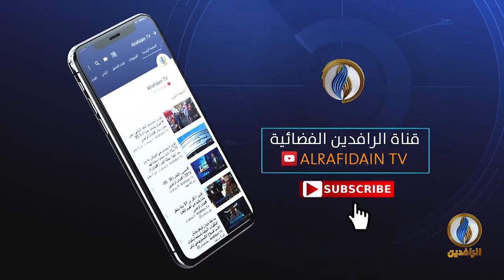بيت_القصيد | مع الشاعرة الأردنية أفنان الدوايمة